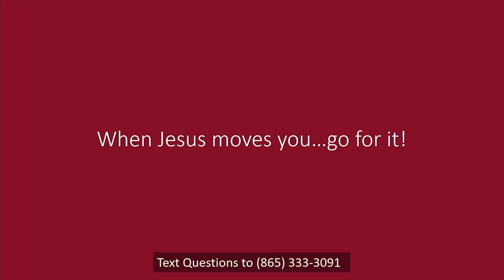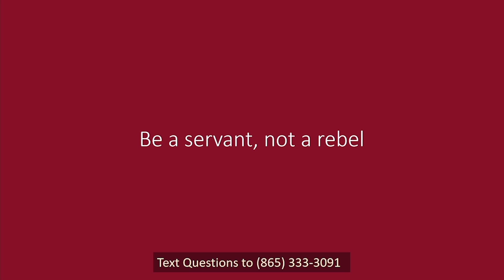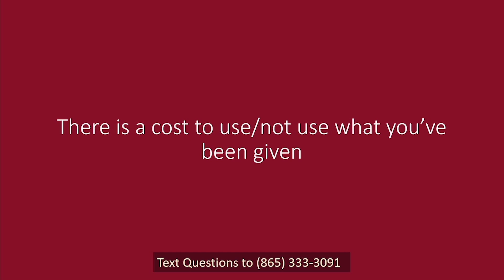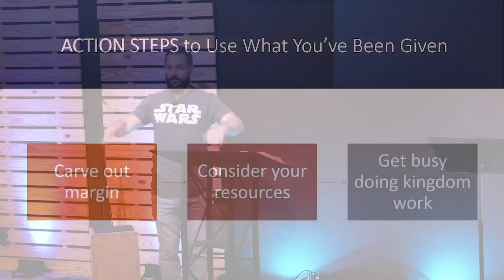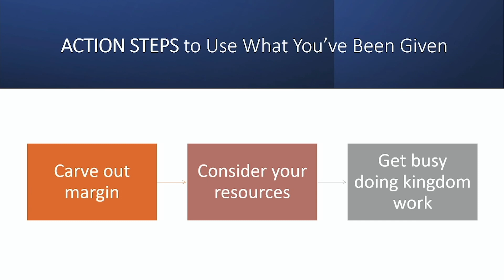Use What You've Been Given | Luke 19:1-27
Pastor Tony covers Luke 19:1-27 and encourages us to use what the Lord has blessed us with for His Kingdom 🏰. It's a simple yet impactful message for everyone. This is great news because no matter what level you're at, God encourages us to use what we have.